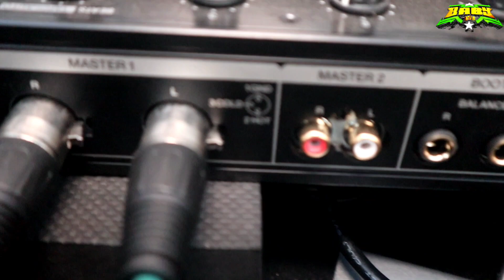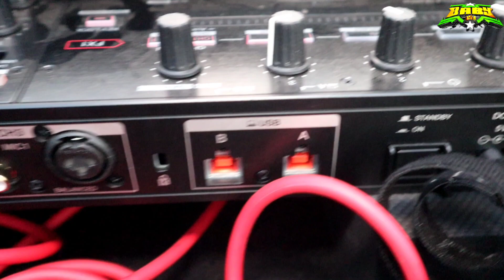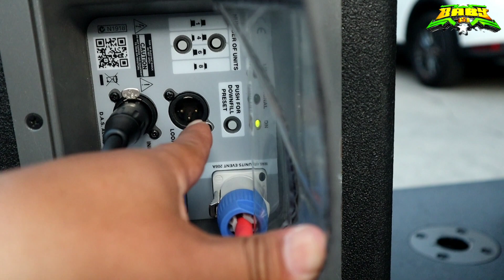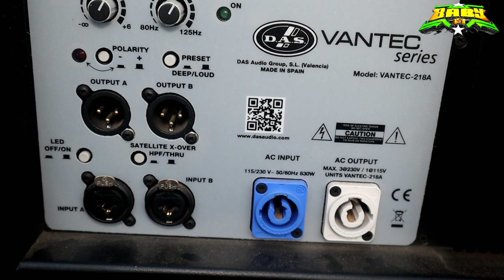La conexión más sencilla para tu DJ (con solo 2 cables)